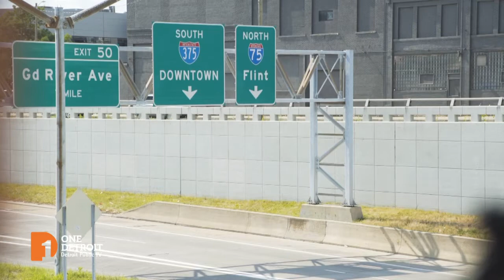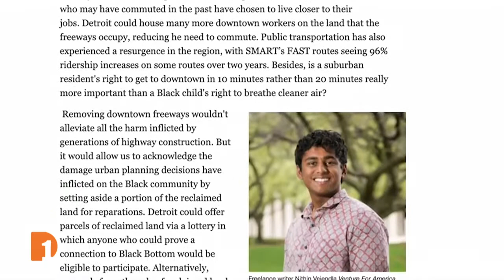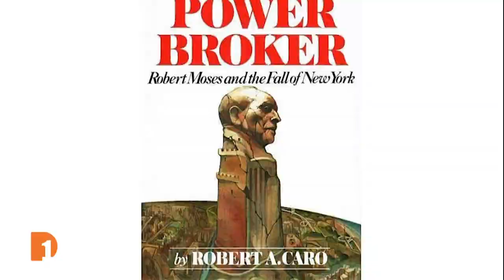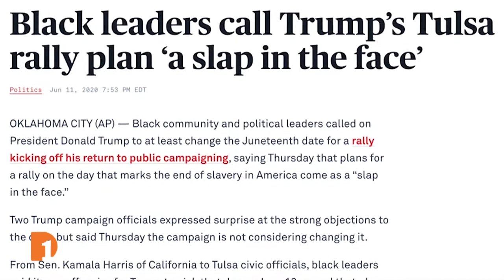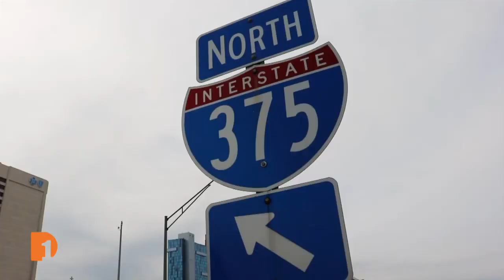The Highway Toll on People of Color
Are Detroit’s highways relics of structural racism from the past?

As the country sees a new wave of conversations around racial equality enter the mainstream headlines, One Detroit Associate Producer Will Glover talks with freelance writer Nithin Vejendla, whose article sparked the story, Wayne State law professor and Director of the Damon J. Keith Center for Civil Rights Peter Hammer, Detroit historian with Black Scroll Network Jamon Jordan, and University of Detroit Mercy School of Architecture Dean and Detroit Collaborative Design Center Dan Pitera to examine Detroit’s historic highways, and what residents and the city can do to reckon with the past.